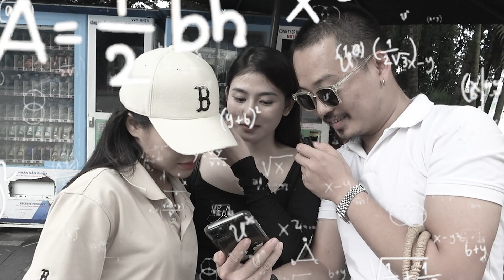E xinh vừa thôi Diệu - ở bên e a cứ bị DỊ ỨNG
E xinh vừa thôi Diệu - ở bên e a cứ bị DỊ ỨNG - LUU TUAN ANH MEDIA

kênh phụ của Lưu Tuấn Anh Magician
Chia sẻ
Thank you Anh Em